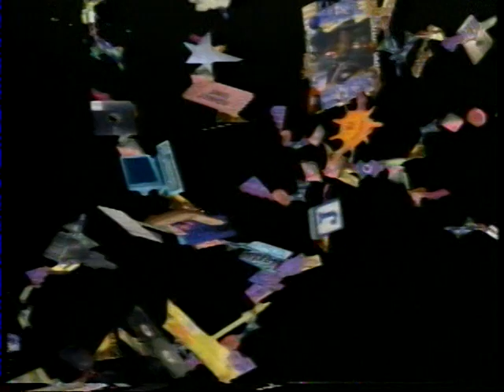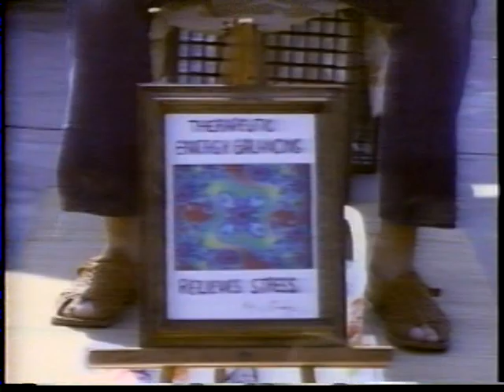OverView Video Magazine: The Friday Night Crush and Technology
This is a good snapshot of a Friday night at Tower Video on Sunset Blvd in Los Angeles.  Friday nights were the highest point of the week at video stores in the 80s.  The guy they have here is obviously being intentionally geeky and annoying, but the customers seem to be going with it.

Next we have a test of a few video cameras of the moment shot at Venice Beach- this was when over-the-shoulder portable VCRs had been completely replaced by one-piece camcorder units.

Finally we have a Dentyne commercial, which carries the familiar "Brush your breath" slogan, but dumps that song for a rendition of "Just The Two Of Us" (wonder if YouTube's auto-copyright thingy will recognize it?)